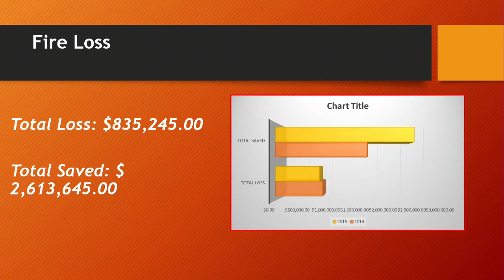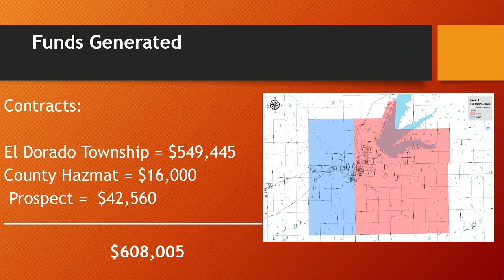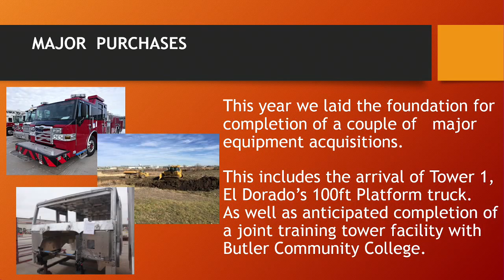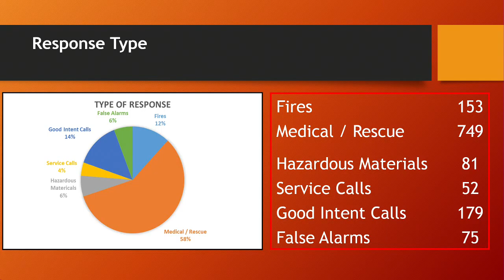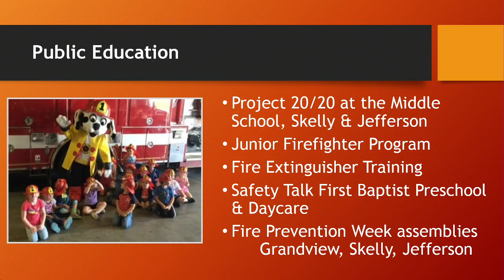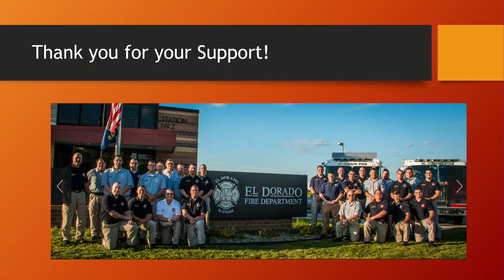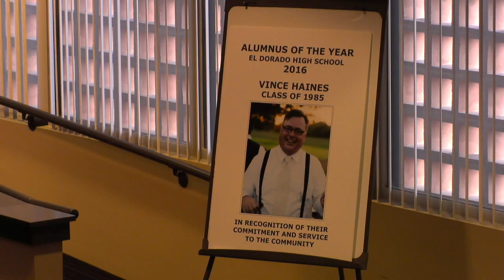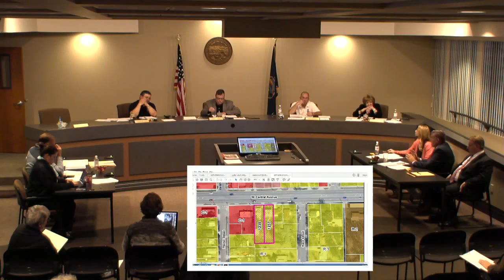El Dorado, KS City Commission Mtg - 03/21/16